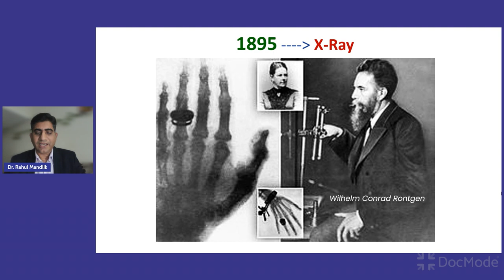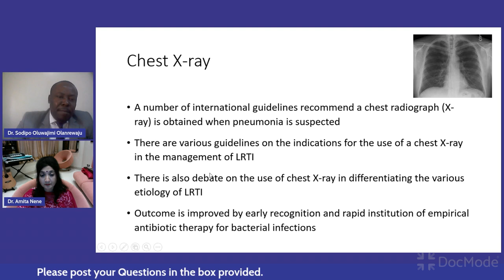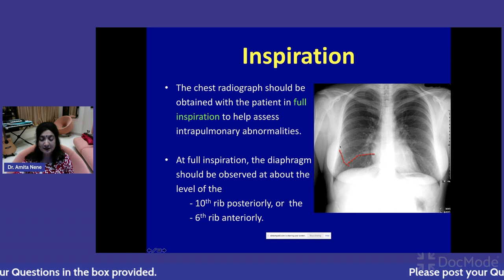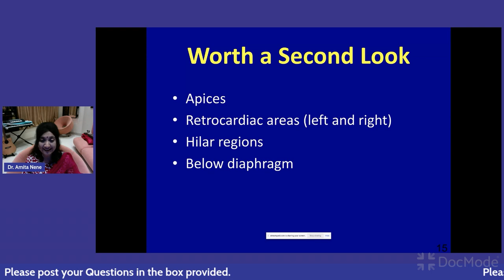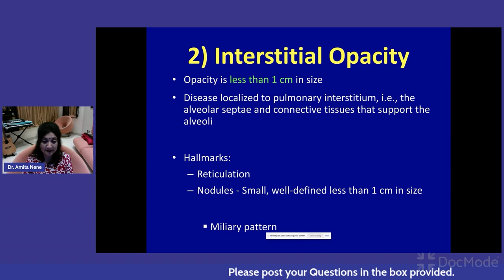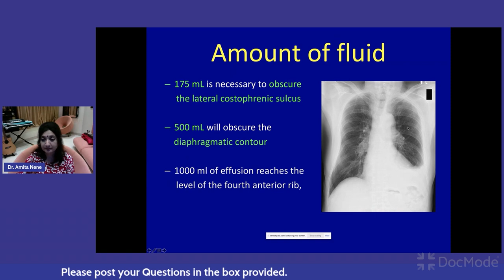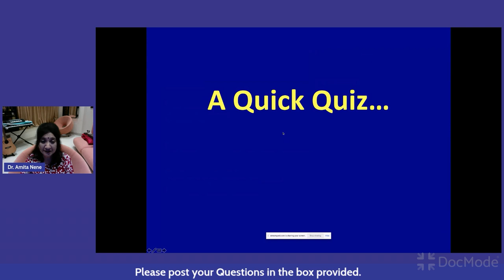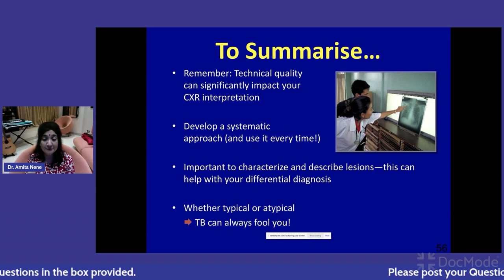ABCs of Chest X Rays Webinar